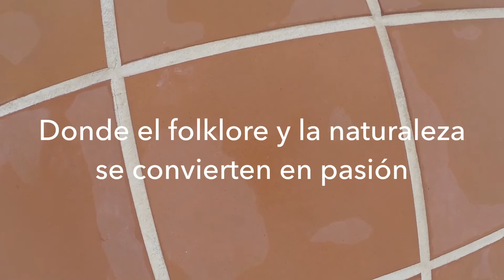El Secreto de Villao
Vistas aéreas de una zona de Villavicencio donde está ubicado el Hotel Campestre MASTRANTO. La aventura de un encuentro con los llanos Colombianos, una fusión de folklore y naturaleza.